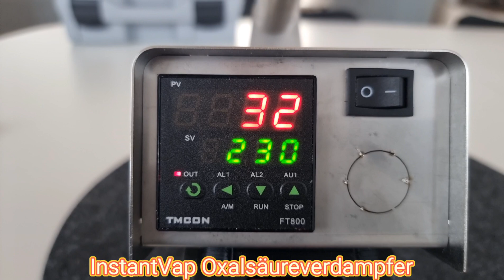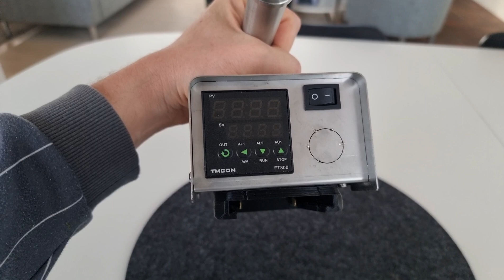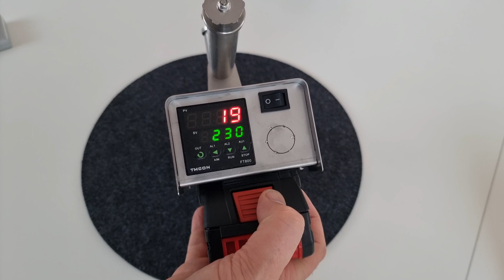INSTANTVap18V+ oxalic acid vaporizer in battery operation against the Varroa /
The battery-operated oxalic acid vaporizer "InstantVap 18V+" with the latest dispenser technology revolutionizes handling when fighting Varroa.
0:00 intro
0:32 InstantVAP18V+ in the box
1:24 InstantVAP18V+ unpacked
2:05 InstantVAP18V+ Dispenser
3:53 InstantVAP18V+ with battery
5:18 InstantVAP18V+ dispenser "Calibration with oxalic acid"
6:42 InstantVAP18V+ and Sublimox in size comparison